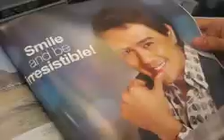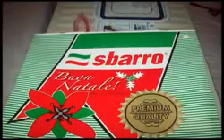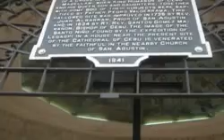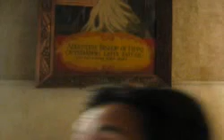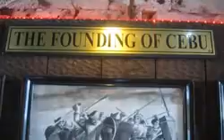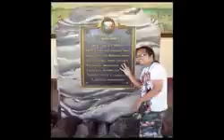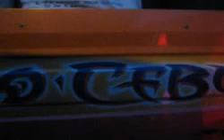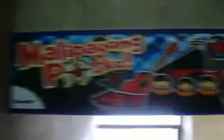FNG: Cebu Trippin'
FNG Represent! : )
Dec. 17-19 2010 Cebu Trip
Big thanks to Uncle Carl for the amazing tours, food, and company!
We will always miss Ubec.. It was a great trip. :)
All the beautiful women of Cebu, lechon, puso, arak, trip, SD's, island hopping, shitfish, sebarroooo, clubbin', souvenirs, historical places... etc.
Digicam lang gamit namin for this documentation..

Mabalik kami jan padeh! soooooonn.
--Paulo,  Nier, Archibal, Mea, Krizelle and Barredz--
Much love...Peace! FNG.. Gyeah!